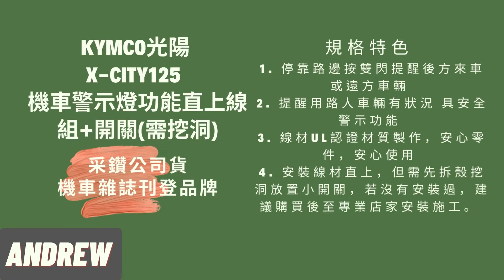警示燈線組來啦！你的車有警示燈嗎？KYMCO X-CITY125 機車警示燈功能線組+開關 按雙閃提醒後方來車 警示功能 與汽車相同概念 采鑽公司貨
Upload videos as scheduled. 🔔🙏⛅🪬 若有商品相關問題想詢問或有意購買商品卻找不到網址歡迎詢問留言。
規格特色：
1. 停靠路邊按雙閃提醒後方來車或遠方車輛
2. 提醒用路人車輛有狀況 具安全警示功能
3. 線材認證材質製作，安心零件，安心使用
4. 采鑽公司貨，台灣製造，機車雜誌刊登品牌
5. 安裝線組直上無需剪線，但需拆車殼，先把原廠方向燈線拔出，與直上線組對插，再來挖洞放置小開關，若沒有安裝過，建議購買後至專業店家安裝施工
6. 適用機種：X-CITY125

注意事項：若是要選擇搭配購買藍色大開關的，車子開關需要有足夠位置挖洞，麻煩自行確認，通常儀表板的右邊比較有位置放大開關。

❯❯SYM H6B 悍將 新迪爵125 GTsuper2 JETS 高手125 心情125 啟動馬達 采鑽公司貨
❯❯FBA 活力125/七期新迪爵/七期Z1-ATTILA/七期金發財125機車皮帶 日本阪東傳動皮帶
❯❯美國德科AcDelco機車皮帶 光陽 三冠王 V1 V2 VP 金牌化油 LIKE XSENSE XGOING 恰吉 GP 新名流150 如意 G3 G4 VLINK SR125 豪漢125 豪漢150
❯❯簡單安裝小教學tutorial//采鑽公司貨 X5 NISSAN TIIDA H4汽車LED大燈 超白光